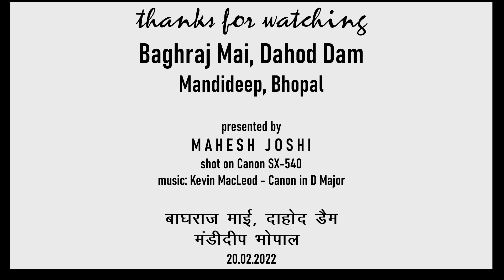Baghraj Mai Dahod Dam Mandideep Bhopal Trek बाघराज माई, दाहोद डैम, मंडीदीप, भोपाल, 20 Feb, 2022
Baghraj Mai Dahod Dam Mandideep Bhopal Trek बाघराज माई मंडीदीप भोपाल, 20 Feb, 2022